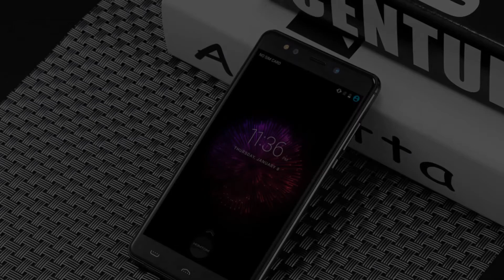Photos of the Homtom H10 | Not A Review!